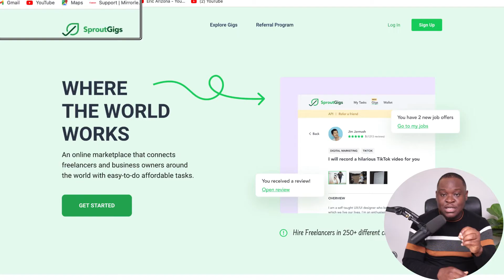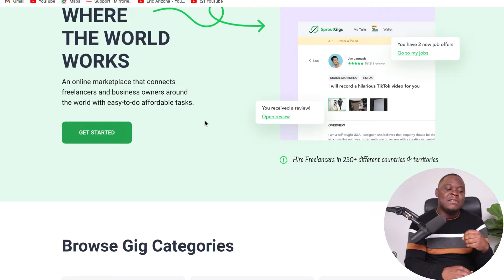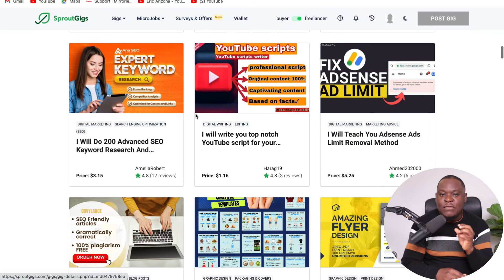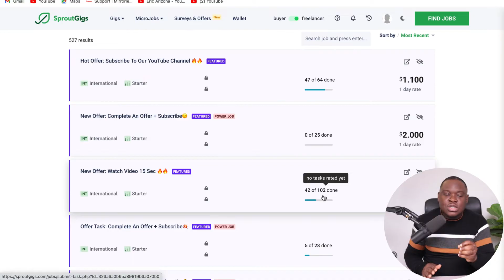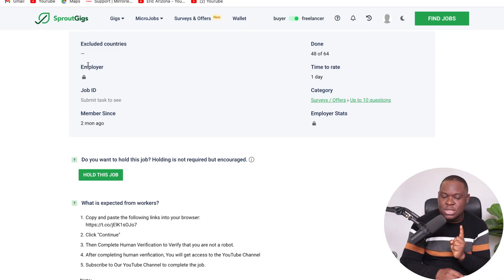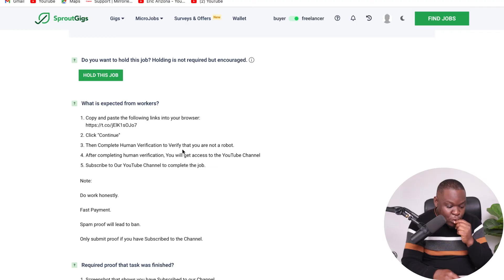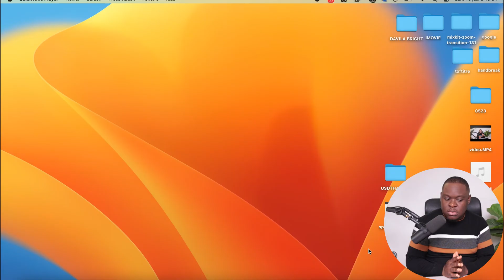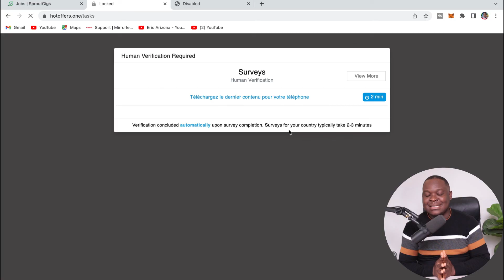GAGNE 10€ CHAQUE HEURE AVEC CE NOUVEAUX SITE INTERNET. (SANS CAPITAL, SANS INVESTISSEMENT)EN AFRIQUE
internet money
investissement
afrique money
meilleurs site internet
meilleurs siteweb
comment faire du droppshipping
gagner l'argent sur youtube
make money
big mark
cpa marketing
online business

                     CPA_00WQB7PSZH

 📱 Rejoignez  notre groupe telegram bcp de partage!!!

je suis  ERIC ARIZONA Autoentrepreneur. Mon histoire commence en 2018, lorsque je venais d'immigrer dans un pays étranger sans papiers et le pire je venais d'avoir une fille, vous même vous imaginez entre lait et couches la vie n'était surtout pas rose avec aucun signe d'espoir a l'horizon, j'ai commencé par regarder toute sorte de vidéos en ce qui concerne le money making( comment gagner l'argent en ligne). Sans succès bien-sûr, mais tous a changé lorsque je me suis formé, j'ai compris réellement tous les contours de ce métier qui est l'entrepreneuriat en ligne, oui je sais ce que tu traverses,.je connais tes galères moi même j'étais dans ta position, j'ai appris, mais j'ai aussi eu beaucoup d'échecs mais je peux te dire que aujourd'hui je vie 100% grâce à mon business en ligne, qui est ma seule Source de revenu, grâce à ça j'ai pu me payer mon appartement de rêve en Hollande (Heerenveen) oui dans cette chaîne vous allez apprendre une méthode celle qui m'a permit d'être financement libre!